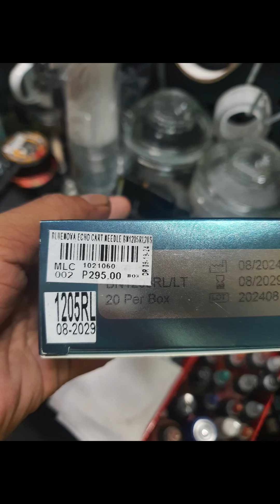Rosmar pinagselosan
Bugb0g Ang inabot ni ETUP

pinagselosan na

Rosmar pinagselosan ng asawa ni ETUP

tattoo cover up tattoo
Using uni-B Ava machines and blue nova echo cartridges from MLC Tattoo Supplies TEK Tattoo Products PH AVA Tattoo Supply Mewo TV YI Jia Mao

Later nasa Quezon City po tayo